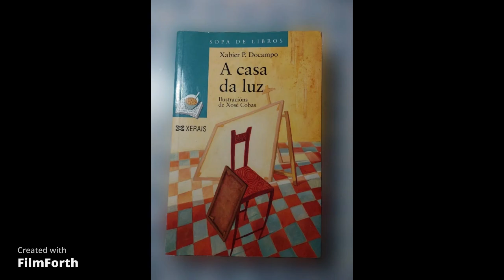Book tráiler sobre O Pazo Baleiro, de Xabier P. DoCampo. Realizado por Lucía Rey Martínez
Unha nova entrega no noso recuncho de realización youtubeira, velaquí o Book tráiler da novela O Pazo Baleiro, de Xabier P. DoCampo, con ilustracións de Xosé Cobas (col. Sopa de Libros. Xerais, 2002). Realización youtubeira: Lucía Rey Martínez, 2º ESO, CPI Viaño Pequeno (Trazo)